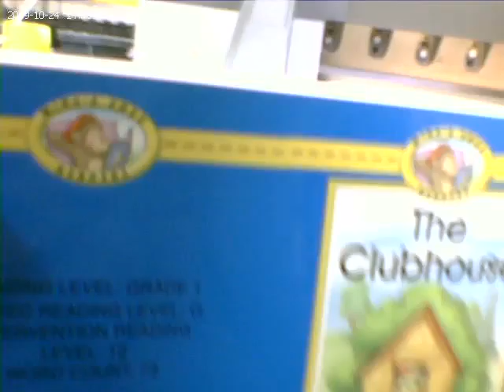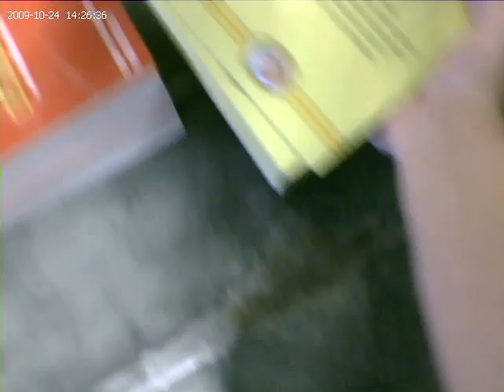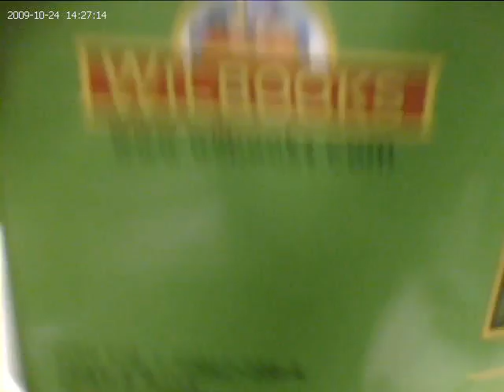Jeffrey views Tony cutting.